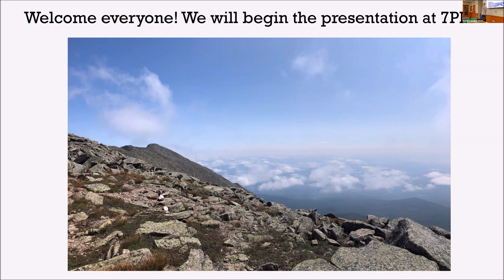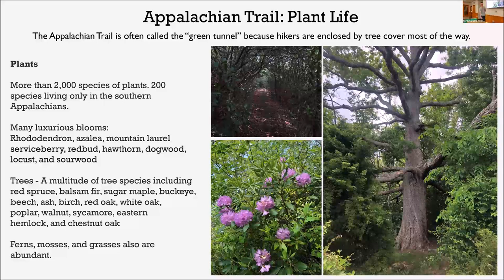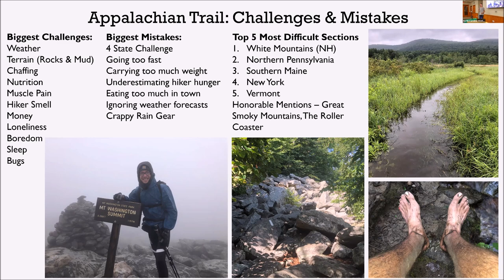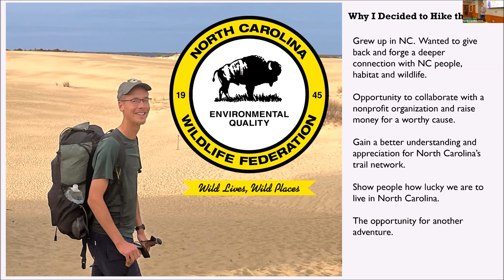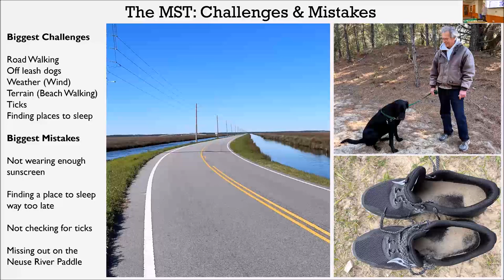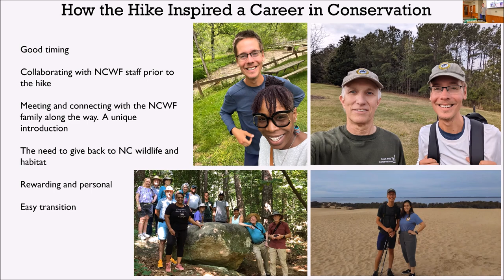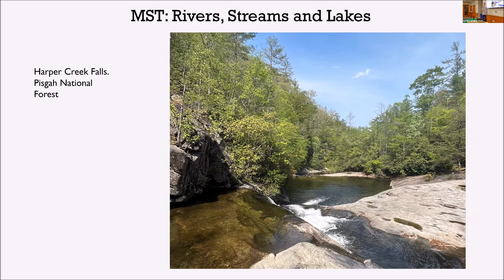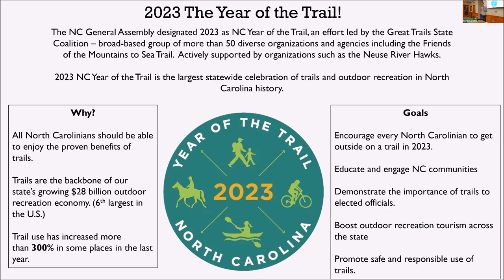Hiking for Habitat: Lessons from the Trail and the Value of Environmental Stewardship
The South Wake Conservationists chapter of NCWF hosts Luke Bennett for a presentation on his long-distance hiking experiences, including his hike of the Mountains-to-Sea Trail in March 2022, stretching 1,175 miles from the Great Smoky Mountains to the Outer Banks. Along the way, Luke raised awareness about the diversity of habitats and wildlife throughout the state, the threats to their survival, and what can be done to help, and people across the state donated more than $8000 to NCWF in honor of his efforts to help conserve wildlife and habitat threatened by development, habitat fragmentation, climate change, and other man-made threats. Learn more about wildlife conservation in North Carolina